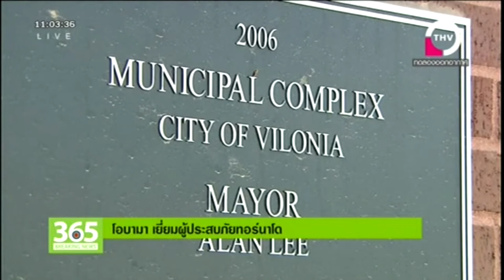BREAKING NEWS 11.00 น. 08 พ.ค. 2557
- ตร.เชียงรายยึดยาบ้า 6 แสนเม็ด
- รถกระบะชนท้ายรถตู้
- รถกระบะขนชาวโรฮิงญาคว่ำ ตาย 1
- โอบามา เยี่ยมผู้ประสบภัยทอร์นาโด